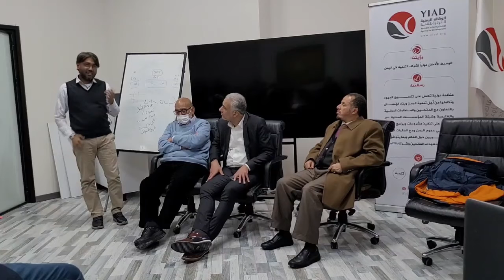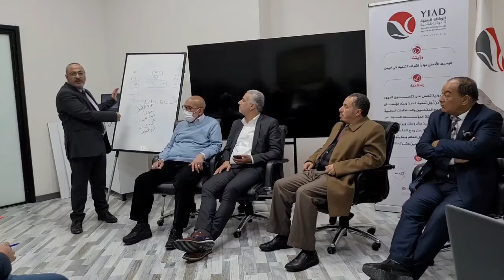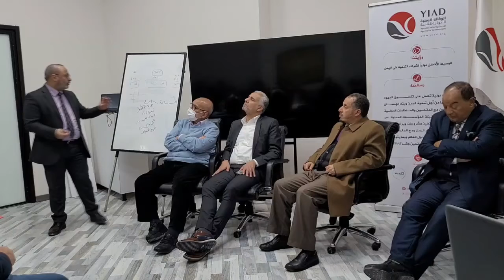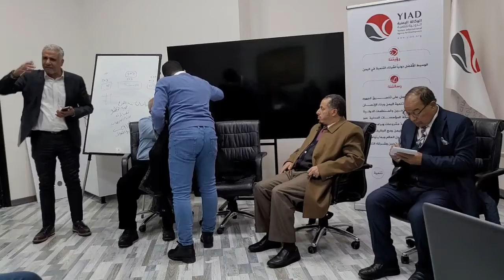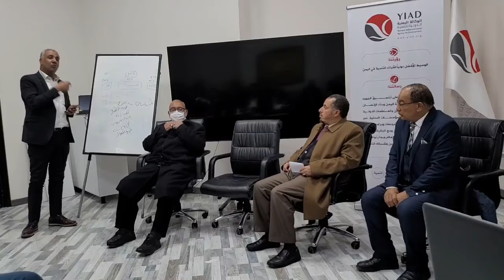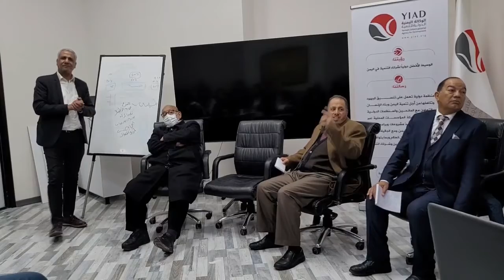الإستدامة المالية لمنظمات المجتمع المدني - الجزء الرابع - إسطنبول - 9 مارس 2022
إنعقدت ورشة العمل يوم 09 مارس 2022 في الوكالة اليمنية الدولية للتنمية - تركيا - إسطنبول